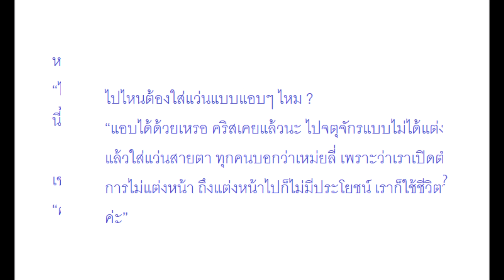คริส ตื่นเต้นได้ชมแฟชั่น วิกตอเรียส์ซีเคร็ต-ปัดหนุ่มนอกวงการห้ามพูดเรื่องความรัก